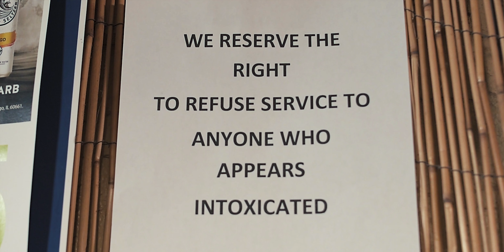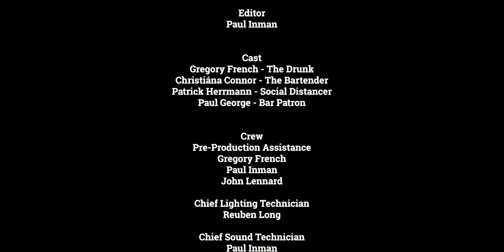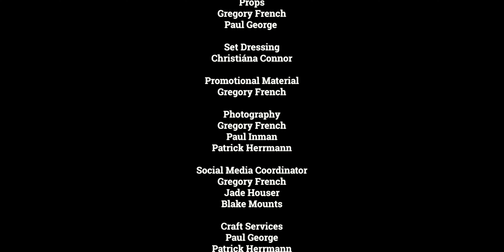A Guy Walks Into a Bar...The Drunk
Episode 1 - The Drunk

This is the first in a new series of micro-shorts from Coastal Independent Films. They are based on the "A Guy Walks Into a Bar" jokes that are still popular today.